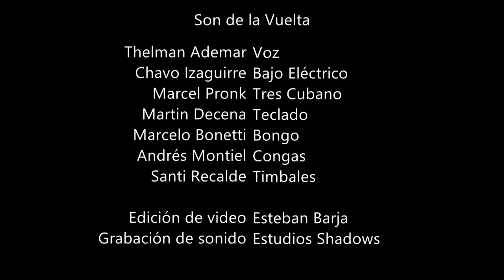SON DE LA VUELTA - Como a cada mañana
Tema de Rene Ferrer

Edición del video Esteban Barjas
Grabación del Sonido y localidad Estudio Shadows

Voz Thelman Ademar
Bajo Matías Izaguirre
tecla Martín Decena
Tres Marcel Pronk
Conga Andrés Montiel
Timbales Santiago Recalde
Bongo Marcelo Bonetti